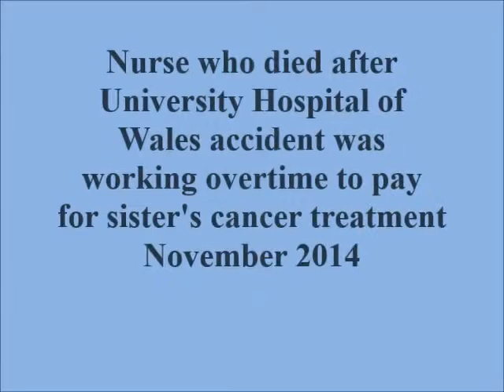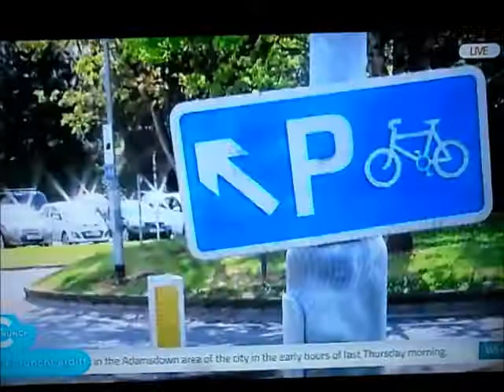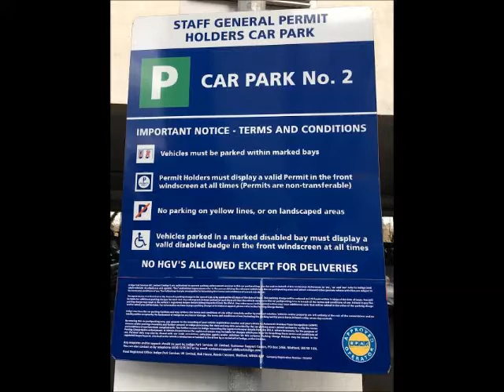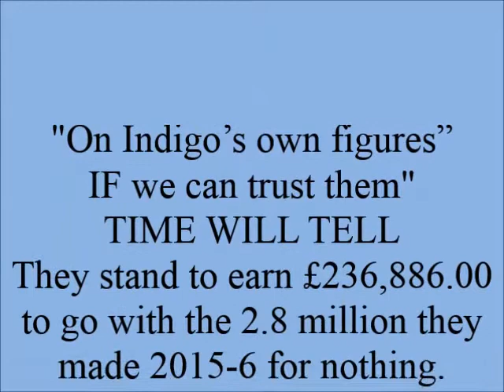Heath Hospital Cardiff Nurses fined for parking to go to work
On Indigo’s own figures”
IF we can trust them"
They stand to earn £236,886.00 to go with the 2.8 million they made 2015-6 is this a “Genuine Pree Estimate” of their Losses?
It’s cost them minimal admin costs.
This is money that could have gone to our NHS.